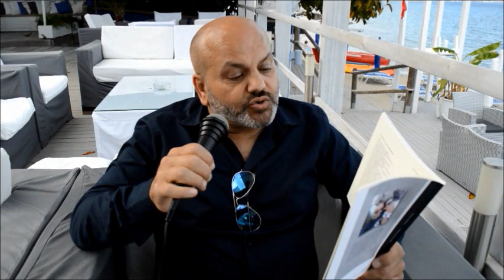Speciale Francesco Gemito 2023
A cura di Francesco Billeci